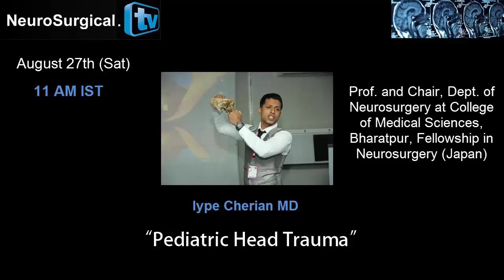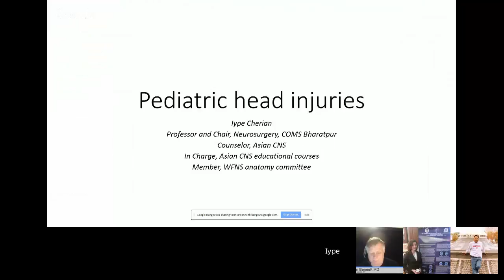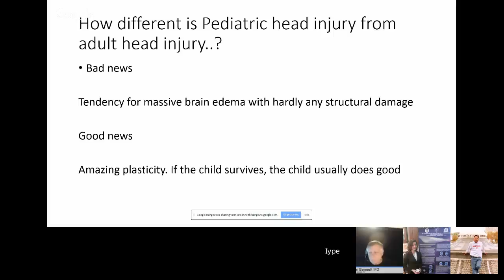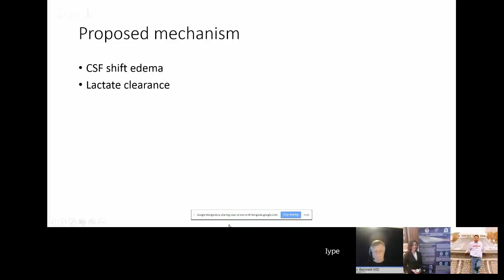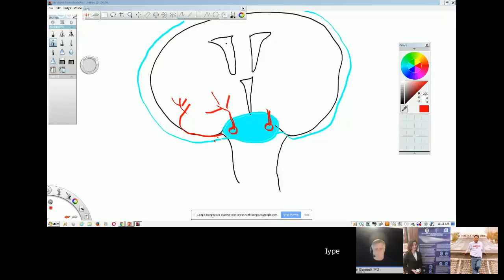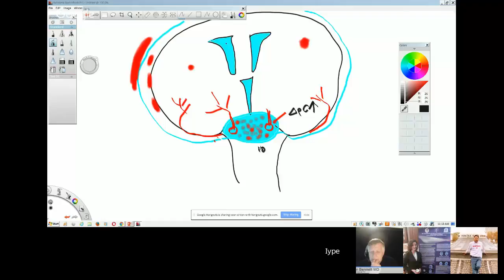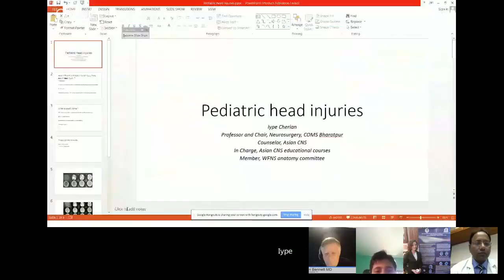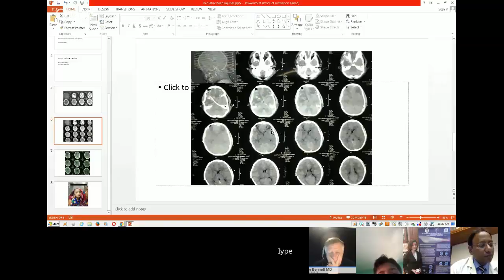Iype Cherian, MD: Pediatic Head Trauma on Neurosurgical TV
Iype Cherian MD, well-known Nepalese Neurosurgeon, does a presentation for the AIIMS/ collaboration in an ONLINE Neurosurgical Conference on "Pediatric Head Trauma"